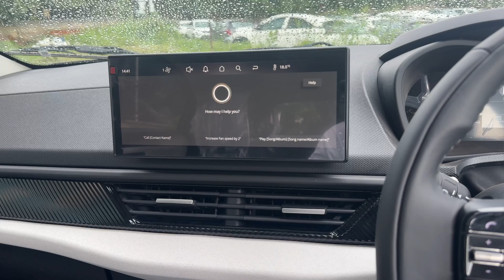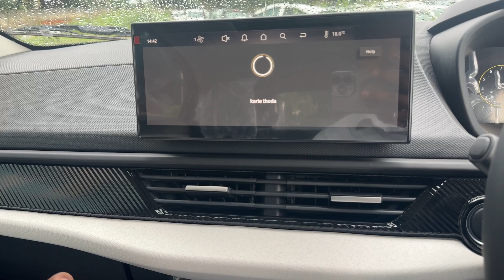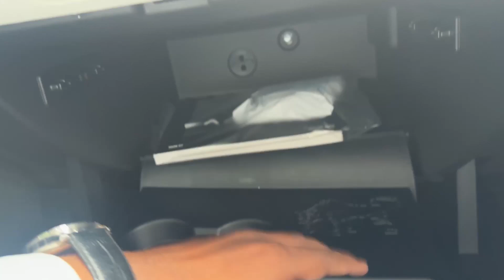2024 Tata Curvv Creative (S) Petrol Full Detail Video✅Price,Colour,Interior & Features#tata#curvv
Thank you so much you have given so much love to all earlier video 💯 .

 I hope you will like this video very much 👍 and you will just suggest✨✨ and whatever you are Quriy my number  is whatsaap then you can call me 📲

Dear Awesome Viewers,

🤩 Thank you for loving our videos! We're thrilled to share our latest content with you.

📲 _Stay Connected_
I request you to support and support me and suggest me how to upload videos so that you will get good  benefit. 🥳

Call/Text for feedback, queries, or suggestions 📞

👋 _About Us_
Monu Taneja
Accessories Manager
Tata Cherish Showroom, Rithala 🚗

🤝 _Support & Guidance_
Your feedback helps us grow! Share your thoughts on our videos and how we can improve uploads for better engagement.

Warm regards,
Monu Taneja 🙏

Let me know if you'd like any further changes or have any specific requests!